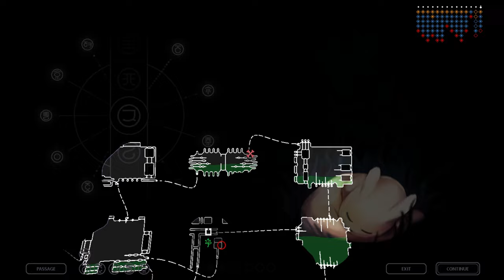Unreachable Heart | Rain World | Episode 47